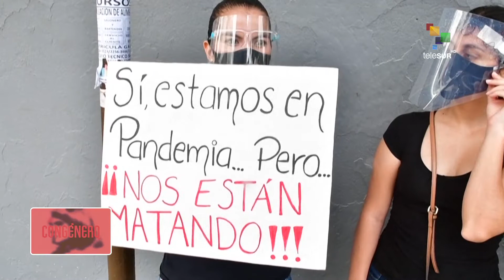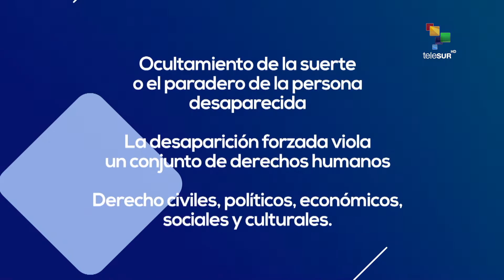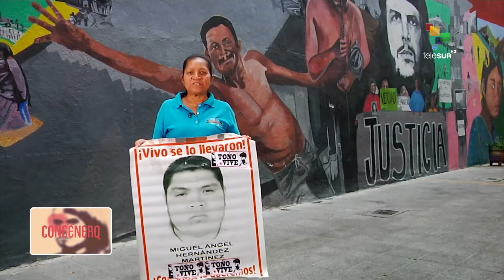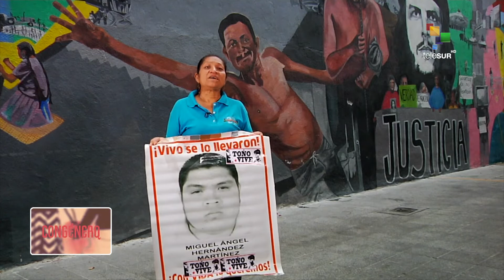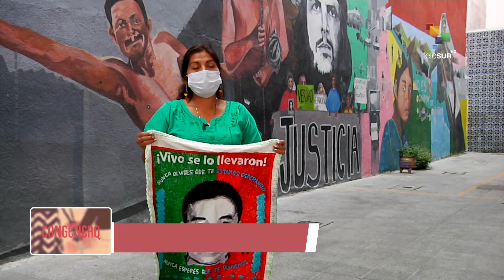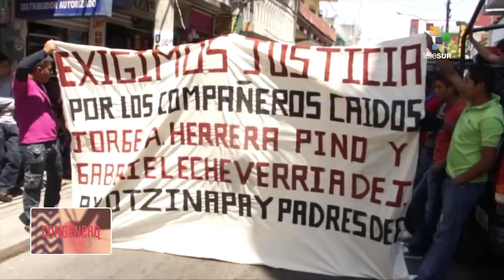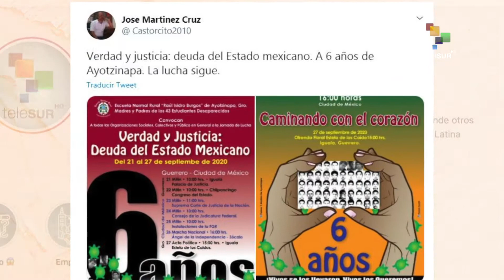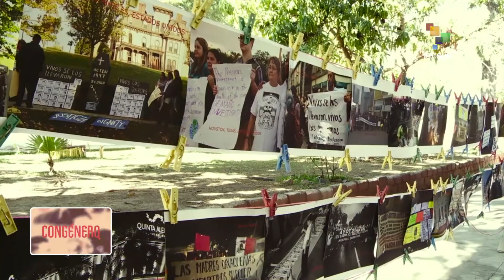Congénero: Historia de las madres de los normalistas de Ayotzinapa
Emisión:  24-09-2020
Especial sobre los 6 años de la desaparición forzada de los 43 normalistas de Ayotzinapa, y la lucha que emprenden madres, padres y familiares por exigir justicia.